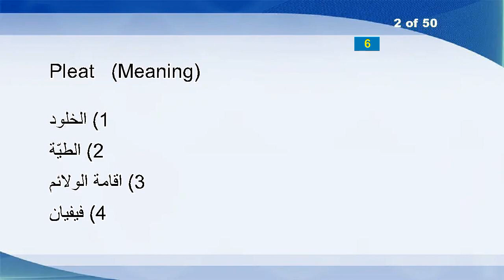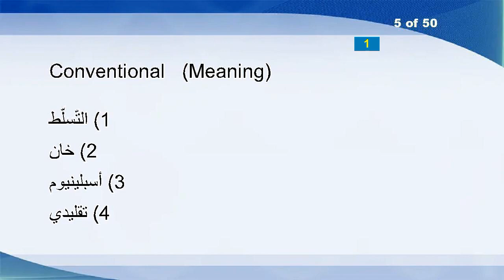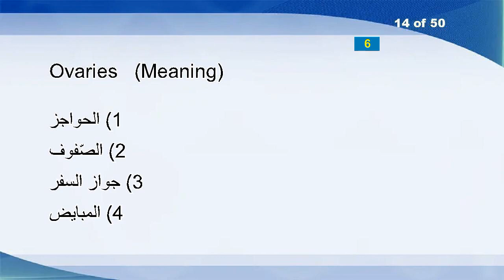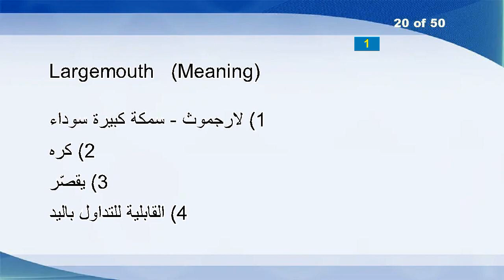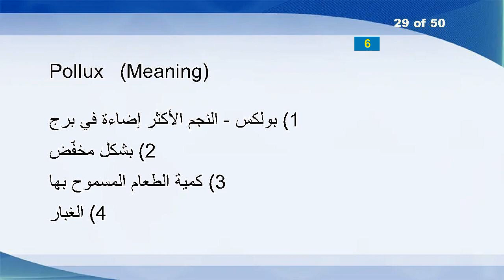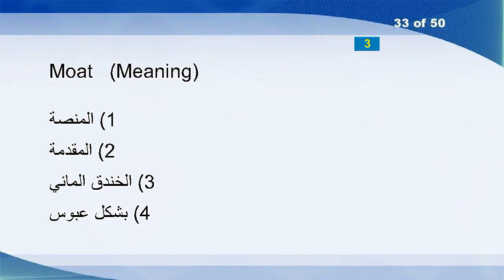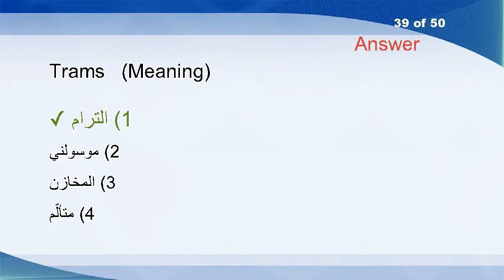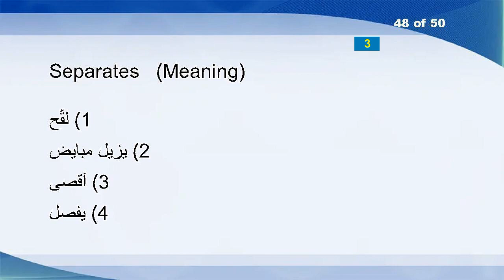English Arabic Vocabulary Word Power Test 628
Sceptre
Pleat
Indoor
Concocts
Conventional
Maps
Suffragette
Unmuzzle
Inhibitions
Incivility
Carefully
Crepes
Relinking
Ovaries
Affirm
Biannual
Sextet
Shelf
Conducively
Largemouth
Mnemonic
Drawbridges
Excitableness
Unfallible
Summer-resort
Reintroducing
Track
Anticipates
Pollux
Leash
Improperly
Horsemanship
Moat
Pierson
Suppress
Despoil
Wakefield
Anaerobic
Trams
Hiccough
Insatiableness
Prejudices
Unloosen
Stopping
Acetabular
Hopefuls
Rupees
Separates
Workaround
Magdalene